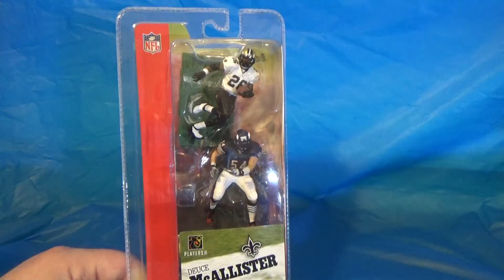NFL 2004 Brian Urlacher Deuce McAllister McFarland 3" mini figures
2004 NFL 3" Figures